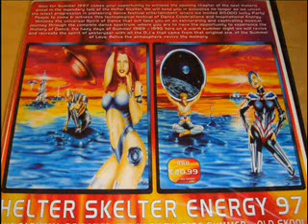Dj Phantasy Helter Skelter Energy `97 pt1